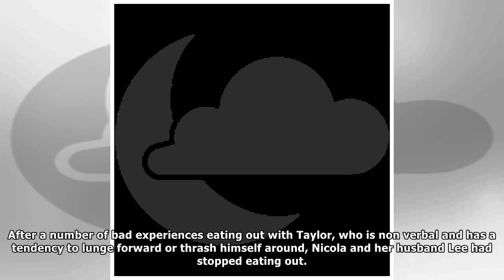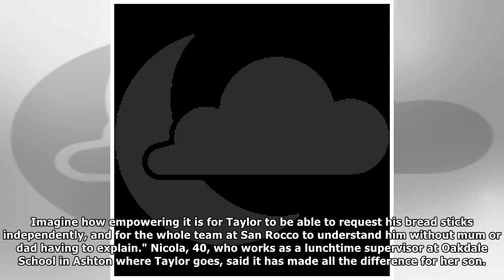Restaurant m% image menu allows autistic boy and his own food choices